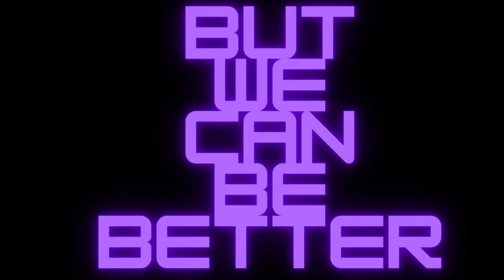Redcon1 Icy Blue Lemonade Energy Drink Review🍋💙🍋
Blue Raspberry Lemonade Energy That's Pretty Cool Or Maybe Even Icy

You Can Find Pretty Much All Redcon1 Items On Campus Protein

If You Want Some Awesome And Potent Energy Drinks And Pre-workout Products Use My Link And Get A Discount on Your Order With Redcon1

Soon I'm Going To Be Putting A Segment Here About Channel Memberships And Super Thanks When I Get Accepted To The Lower Tier Of Monetization On YouTube That There Supposed To Be Releasing Soon